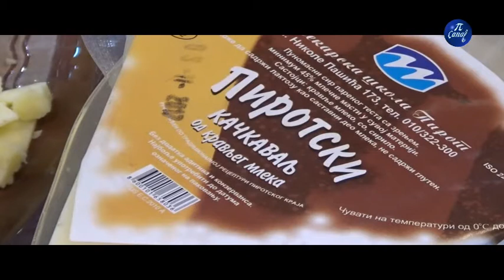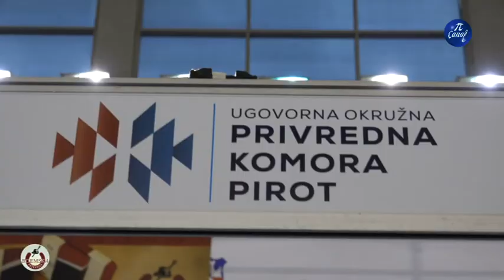Sajam etno hrane i pića